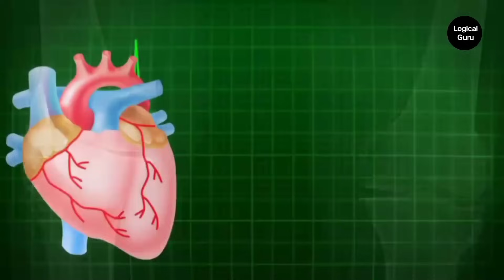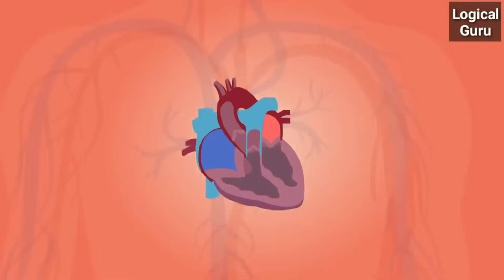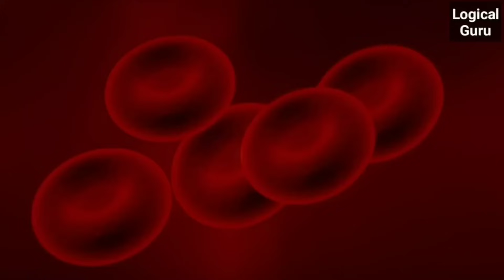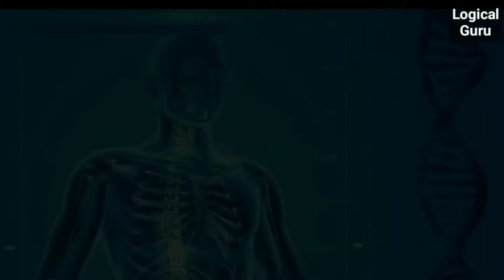सर्दियों में यह दो चीज अवश्य खाएं | Skin Care | होंठ फटे तो क्या करें | Sadhguru Hindi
अन्य वीडियो:-

1-This video has no negative impact on the original works
2-This video is also for teaching purpose
3-Original content is transformed to create unique Videos
4-I only used bits and pieces of videos to get the point accross wherever necessary

Sadguru
Sadhguru
Sadhguru Latest
sadhguru hindi